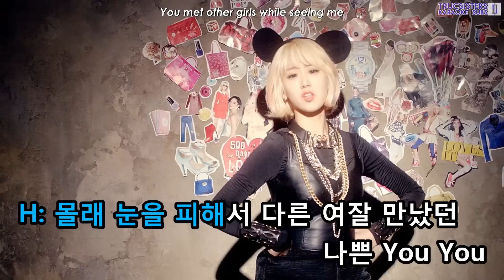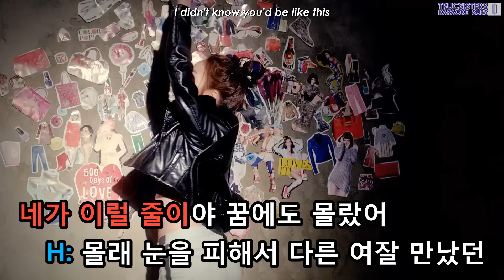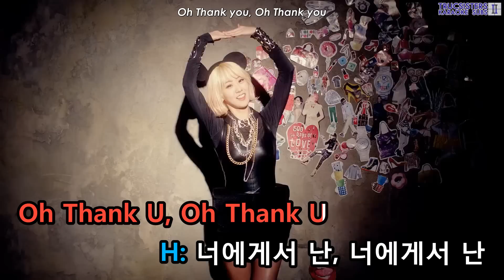[KTV/ENG] BESTie - THANK U VERY MUCH